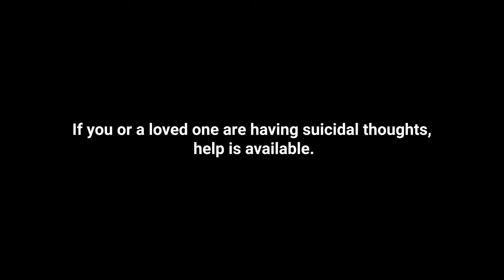Better: The Darker Side of Depression (7/8)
Much of the stigma around mental illness is starting to lift. But one topic still remains taboo for caregivers: suicide. Pulling from her own experiences with suicidal thoughts and speaking candidly with another suicide survivor, Joëlle has deep conversations with her own caregivers and experts on how to better approach this “taboo” topic and how to create a safe space for people suffering from mental illness to talk about their darkest thoughts.

Special thanks to Dr. Allan Fielding